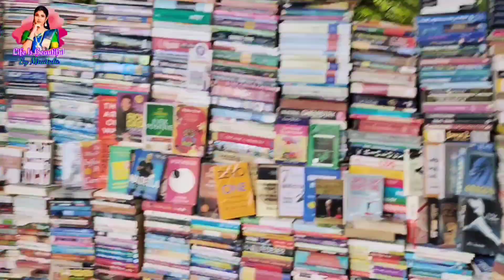Koti street shopping || cheapest market of Hyderabad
Thankyou!